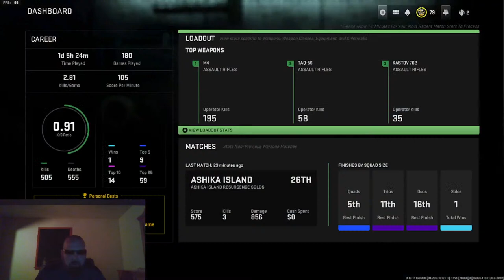ELPRESADOR BACK STREAMING CALL OF DUTY